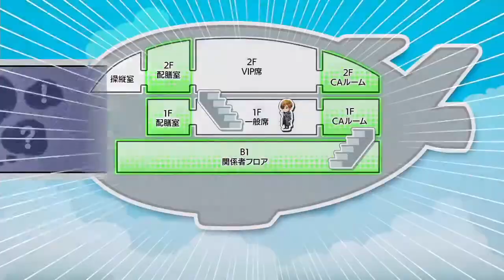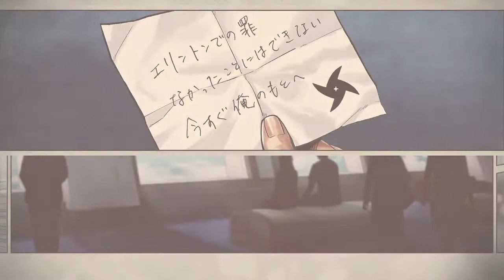モテない体で実際はモテるパターンの人【バディミッション BOND】#12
普段ふざけてるのに大事なところでキメちゃう系おじさん。

※気に入った動画には、コメントや高評価を頂けると嬉しいです！

『バディミッションBOND』の実況プレイ